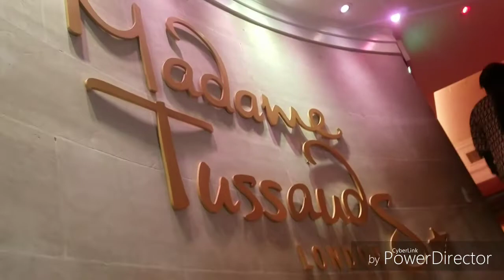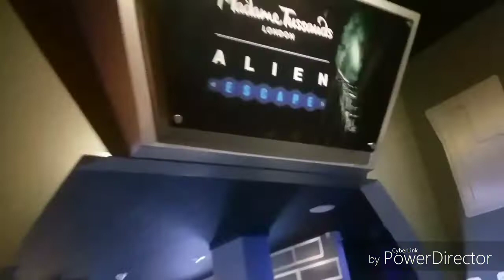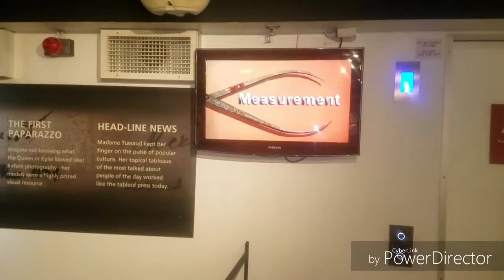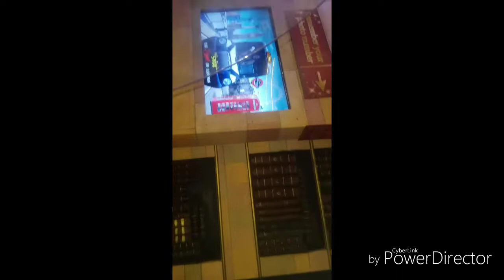London Vlog !! Madame Tussauds